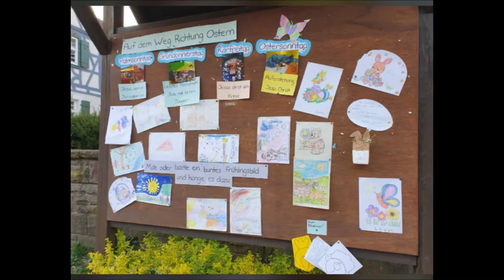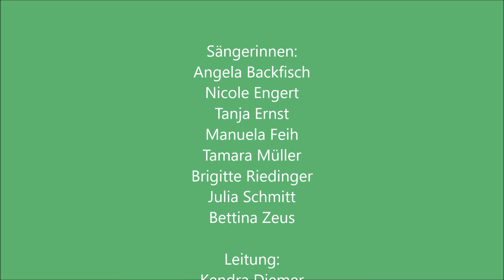Be still in the Presence of the Lord - Video Zoom Chor